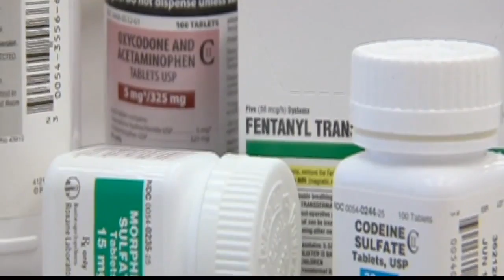Sen. Chuck Schumer unveils new plan to combat opioid crisis in Capital Region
ALBANY, N.Y. (NEWS10) -- Senator Chuck Schumer announced Monday he plans to include more funding to combat the opioid epidemic in the Capital Region in the next federal budget.